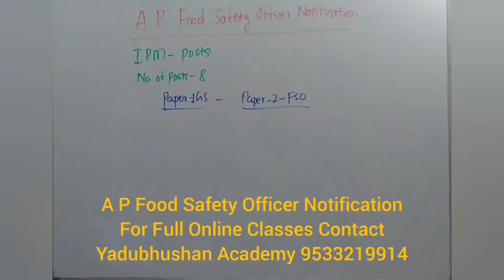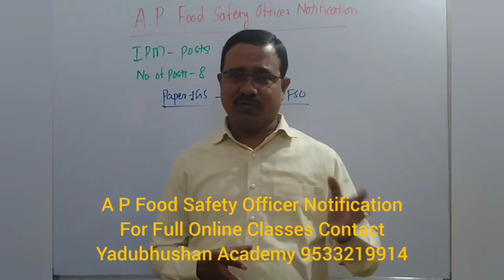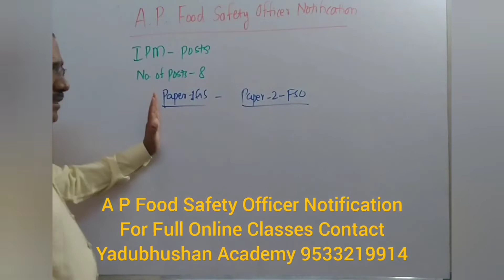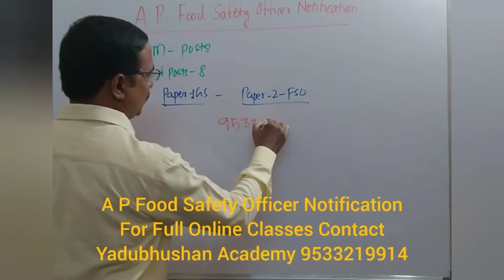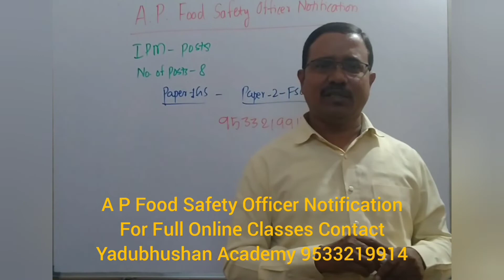A P Food Safety Officer Notification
Our Online Coaching courses:-

01.Food Safety Officer   (TSPSC)
02.Librarian Paper 2       (TS&AP)
03.General Studies         (TSPSC)
04.Group 1 Prelims        (TSPSC)
05.AE/AEE General Studies (TS)
06.Food Safety Officer  (APPSC)
07.General Studies        (APPSC)
08.Endowment Officer  (APPSC)
09.Endowment Test Series (AP)
10.Junior Personnel Officer(TS)